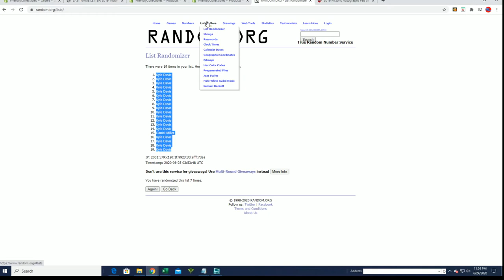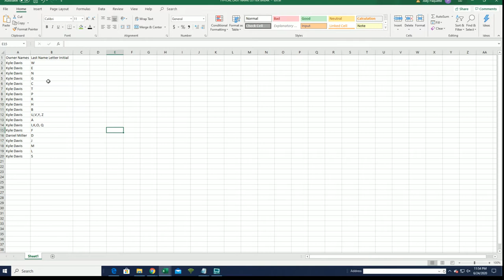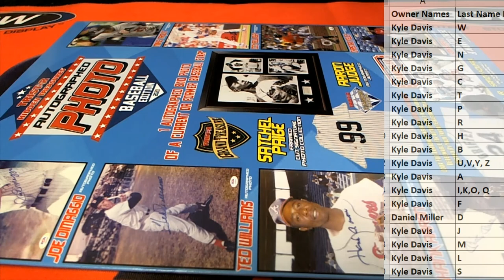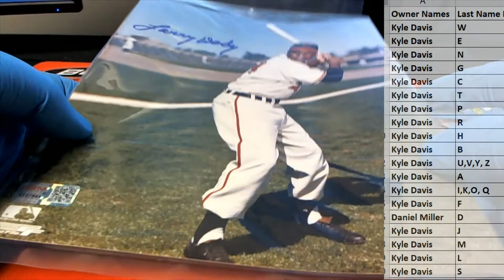2020 Tristar Hidden Treasures Autographed Photo Baseball Box ID TRIPHOTO221